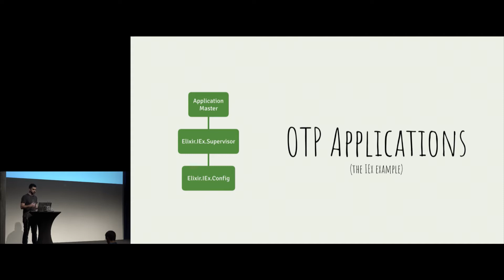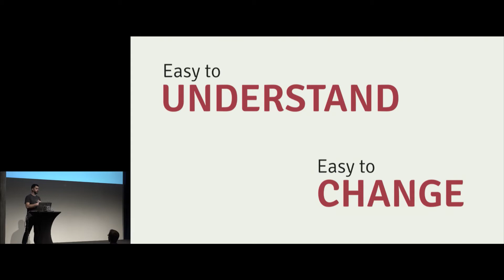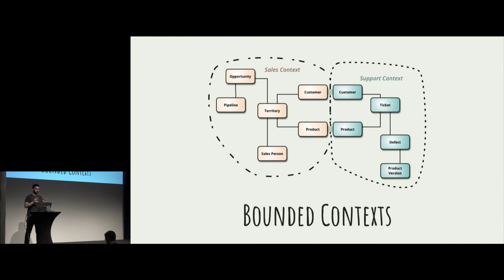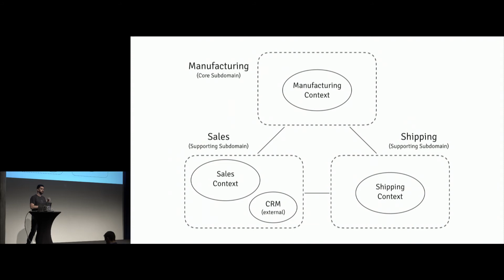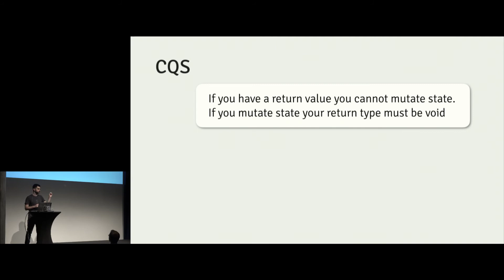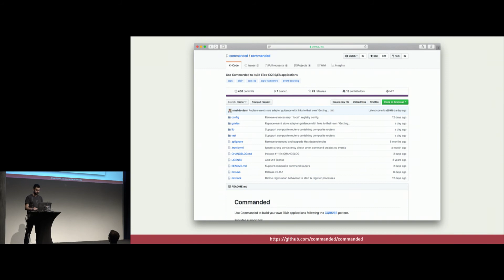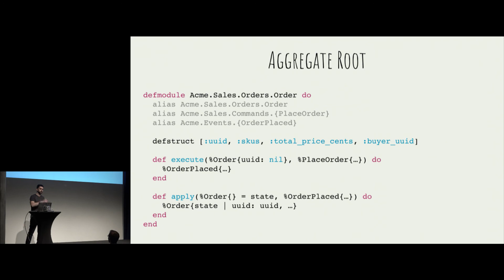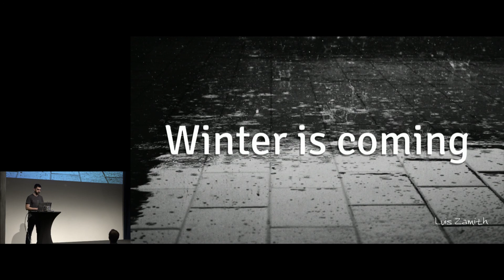Winter is coming (Luís Ferreira)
Umbrella apps are a type of Elixir (and Erlang) application that allow you to have nested OTP applications as part of the same bigger ecosystem. You can think of them as a sort of microservice architecture in which the bulk of the infrastructure work is handled for you by the VM. It makes super nice and easy to handle inter dependencies, integration testing, different scaling needs, distribution, etc… A part of extracting multiple apps is thinking where to define the boundaries, that’s where DDD, bounded contexts and aggregates come into play, and even though they are not something that came out of the Elixir or Erlang communities is something that is being discussed a lot as a way to build more maintainable, scalable and adaptable application.

Bio:
For the past 6 years Luís has worked on the web, mainly using Ruby and RoR, on @subvisual, a company he helped create. He enjoys open source and giving back to the community. He’s taught Rails to over 500 people, with workshops, university classes, mentoring and even 1-1 coaching. He loves experimenting with new, fun programming languages, from Haskell to Elixir or even Crystal.